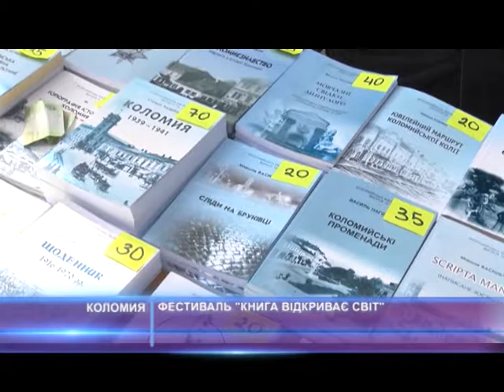Фестиваль "Книга відкриває світ"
Книга відкриває світ. У Коломиї відбувся перший загальноміський фестиваль книги. До міста з’їхалися автори, видавці та читачі з усієї України. В рамках фестивалю відбулися театралізовані виступи, бібліоквест, презентації книг та творчі зустрічі авторів, а ще поетичний вернісаж. Далі - у сюжеті.